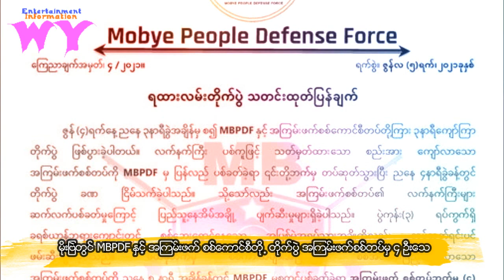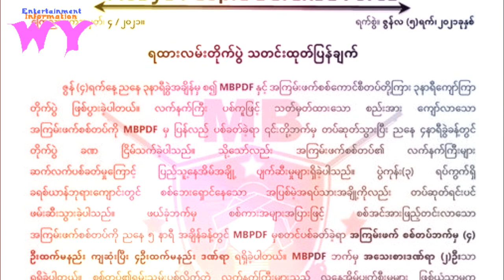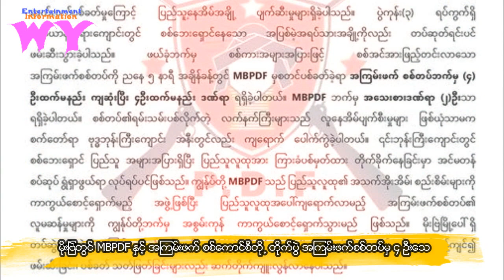မိုးဗြဲတွင် စစ်ကောင်စီတပ်နှင့် MBPDF တိုက်ပွဲ စစ်ကောင်စီမှ ၄ ဦးထက်မနည်း သေ၊ လူနေအိမ်နှင့်ဘုန်းကြီးကျ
မိုးဗြဲတွင် စစ်ကောင်စီတပ်နှင့် MBPDF တိုက်ပွဲ စစ်ကောင်စီမှ ၄ ဦးထက်မနည်း သေ၊ လူနေအိမ်နှင့်ဘုန်းကြီးကျောင်းကို စစ်တပ်က လက်နက်ကြီးဖြင့်ပစ်ခတ်WY#